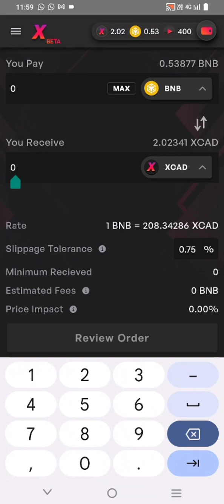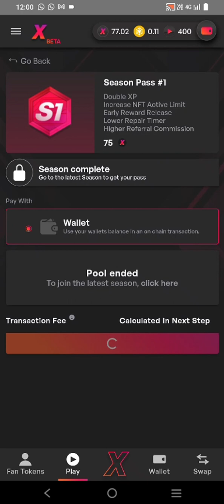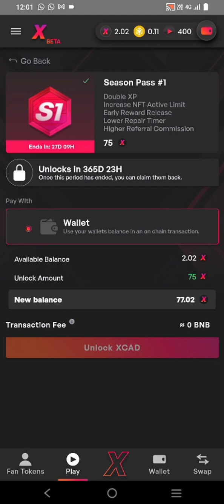How To Buy XCAD SEASON PASS #1 For Free 💯 🔥 - Xcad New updates - Benefits Pass 1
Generated Code
F3KD-4W2Q-J526-YK8K
YWXD-Y54M-GU7B-SXHU